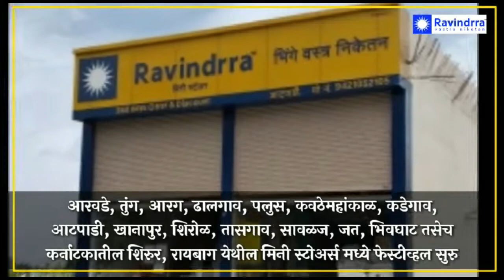आयजीएममधील जंबो सिलिंडरचा प्रकल्प गांधीनगरला हलवला, आमदार प्रकाश आवाडे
आयजीएममधील जंबो सिलिंडरचा प्रकल्प गांधीनगरला हलवला, आमदार प्रकाश आवाडे यांचा पत्रकार परिषदेत खळबळजनक आरोप